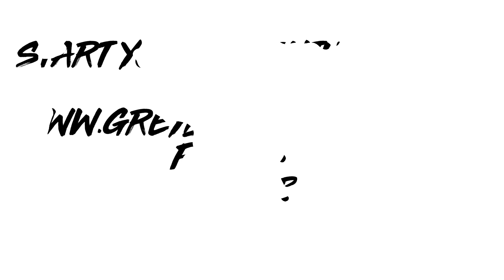Grey Beard’s Scuba Diving Adventures with Steven and Casey